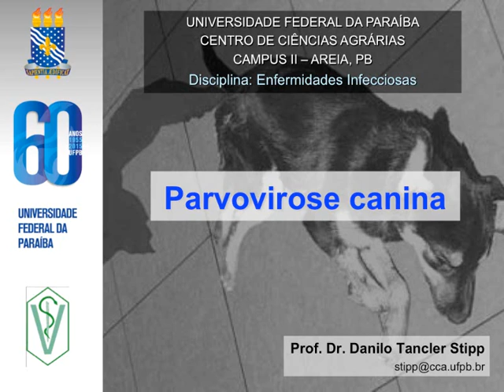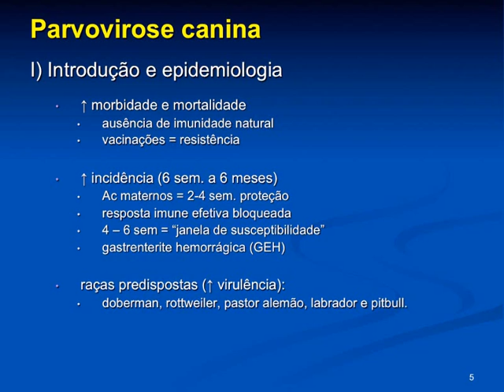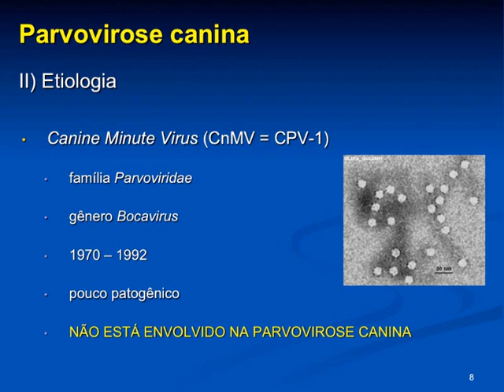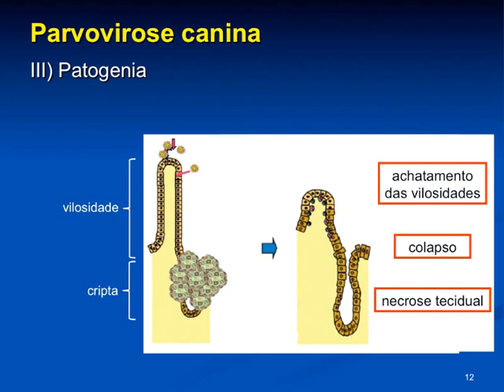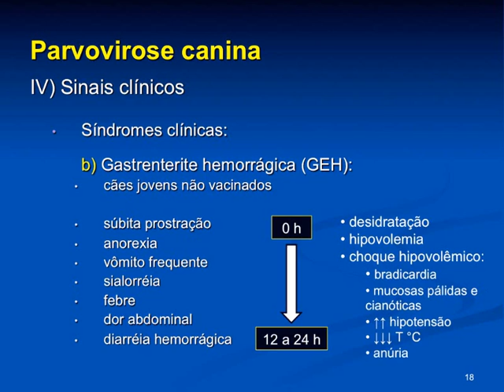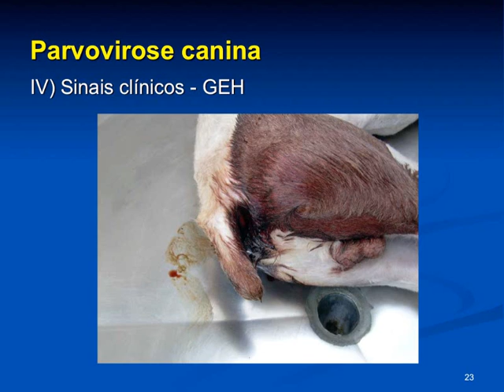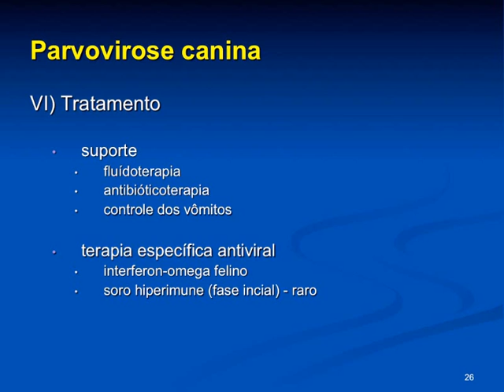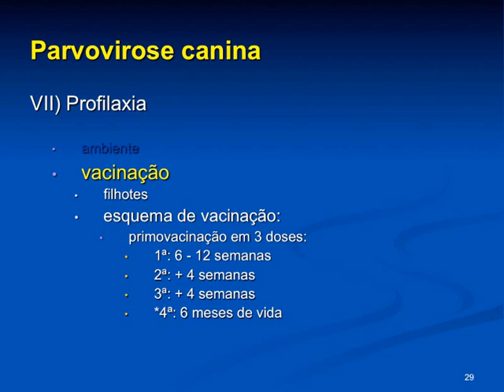Infecciosas 2015.1 Aula #10 - Parvovirose Canina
Aula da disciplina de Enfermidades Infecciosas para o curso de Medicina Veterinária da Universidade Federal da Paraíba, ministrada em 16 de outubro de 2015 (pós-greve). Nesta aula apresentamos os principais aspectos epidemiológicos, etiológicos, além da patogenia, sinais clínicos, diagnóstico, tratamento, medidas de controle e profilaxia desta importante enfermidade que acomete os cães.